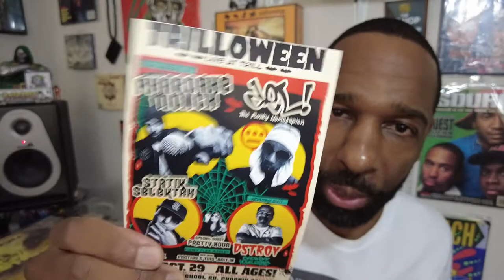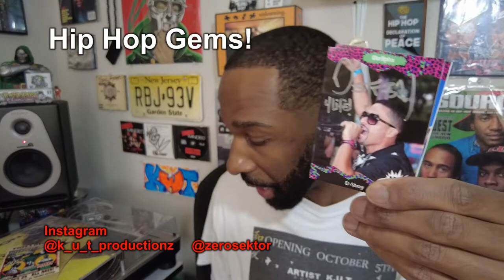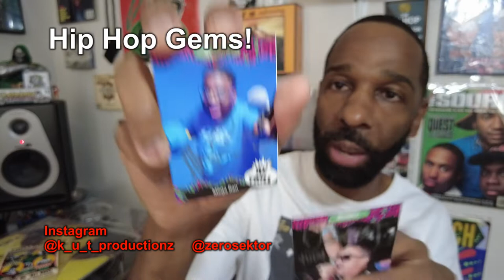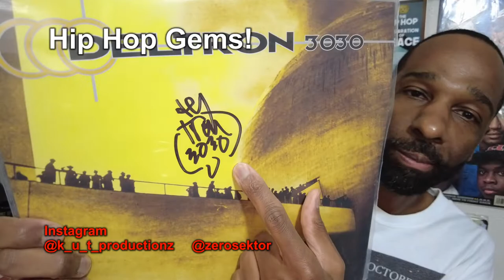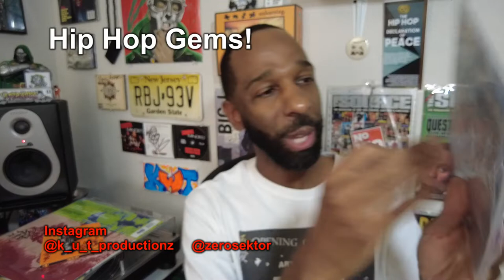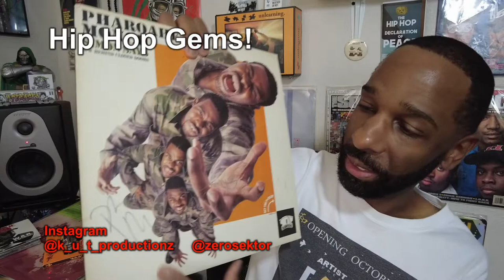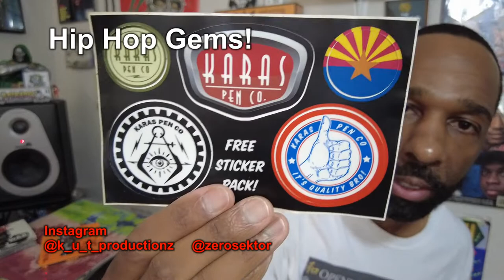HIP HOP GEM? Collectibles! Deltron 3030 Signed! Del the Funky Homosapien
We will bring you Hip Hop, Art, News, Vinyl Records, Interviews, Reviews, Event Coverage and The Greatness in All Cultures.